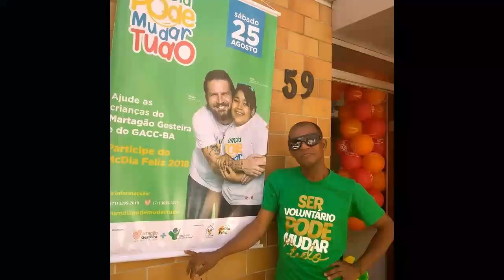GIL DE LEONN - FELIZ ANIVERSÁRIO